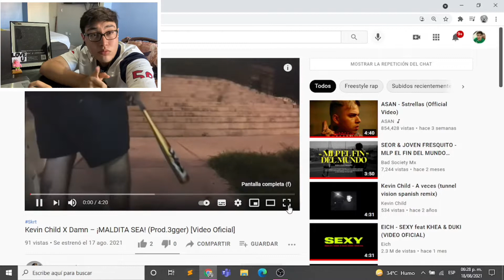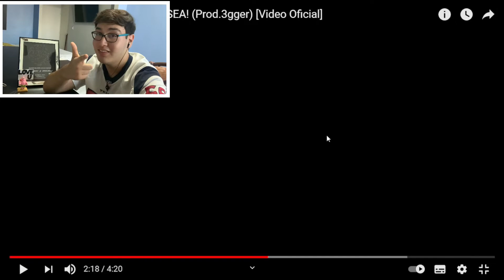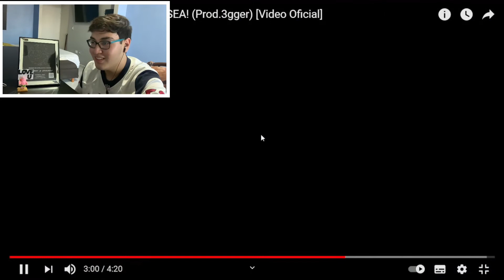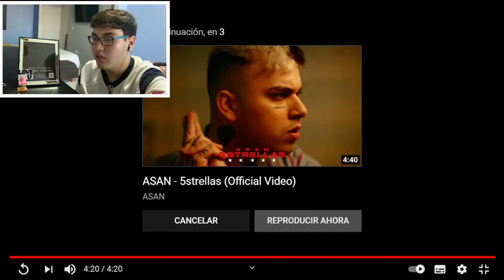(REACCIÓN) - Kevin Child X Damn - ¡MALDITA SEA! (Prod.3gger) [Video Oficial]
Bienvenidos a mi quinto video y a mi canal de YouTube! Espero y les guste mi contenido
Poco a poco iré mejorando y aprendiendo cosas nuevas.